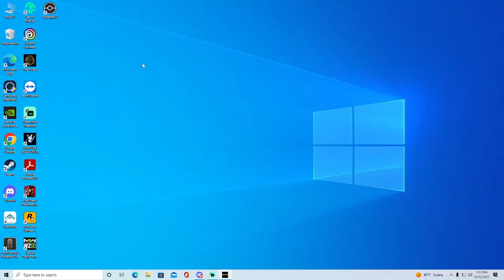DMZ Because I'm Bored